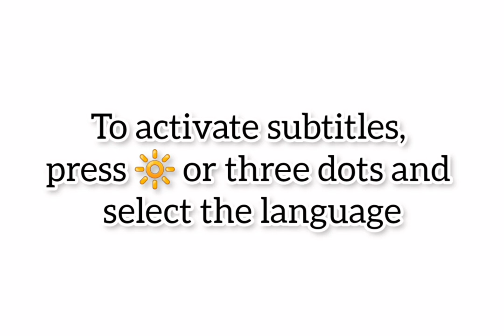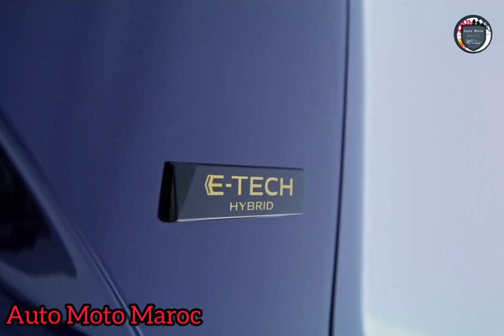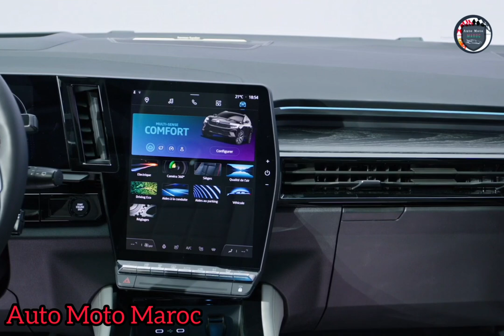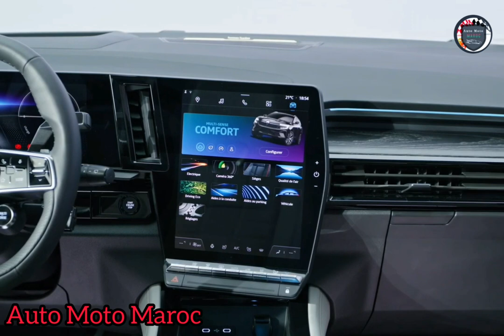Nouveau Renault Espace Hybrid 2023 | Intérieur & Extérieur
Nouveau Renault Espace Hybrid 2023.
Esai Renault Espace 2023. Test Drive Renault Espace E-Tech Hybrid 2023. Technologie Renault Espace 2023, Motorisation Renault Espace 2023
Review Renault Espace 2023 - Safety Renault Espace 2023 | Accélération Renault Espace E-Tech 2023. Renault Espace 2023 Carwow | Prix Renault Espace 2023 - Off-Road Renault Espace 2023. Renault Espace 2023 6ème Génération
Top Speed Renault Espace 2023 Consommation Renault Espace E-Tech Hybrid 2023, Renault Espace 2023 Roumanie  Price Renault Espace 2023 India.

Fiche Technique Renault Espace 2023 :

Dimensions : longueur de 4,722 mètres.

Moteurs : hybride.

Puissance maximale : 200 chevaux.

La version la plus rapide accélère de 0 à 100 km/h en 8,8 secondes.

Versions à traction avant.

Le volume du coffre varie de 159 à 1.818 litres.

Renault Espace
E-Tech Full Hybrid avec 200 ch, BVA, à traction avant.

Fiche technique :

Donnée Info Longueur : 4.722 mm. Largeur sans rétros : 1.843 mm Type de moteur : Hybride Boîte de vitesses : BVA Mode de transmission Traction. Puissance maximale 200 ch / Couple maximal-Accéleration (0-100 km/h) 8,8 s.
Consommation vitesse mixte (WLTP) 4,6 l/100 km Nombre de portes 5 Nombre de places 5 of 7.